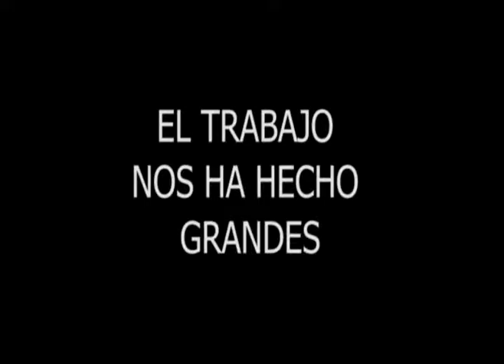Mensaje Dra. Lilyan Amparo Contreras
Envia un mensaje para que todos los sectores la apoyen en su aspiracion al Directorio Departamental Conservador